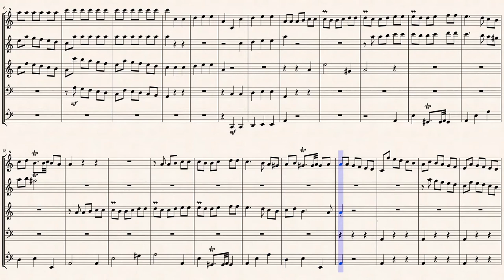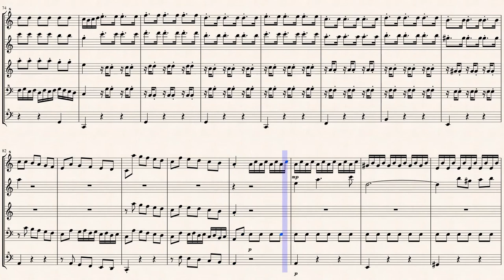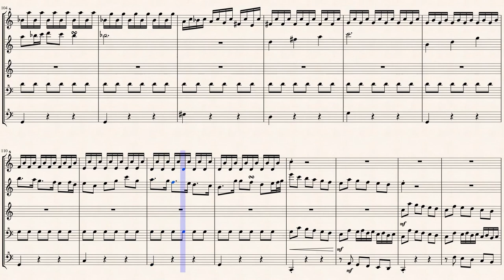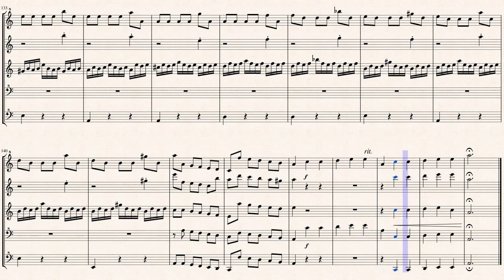Vivaldi, A._Violin Concerto in a-minor, RV522 [BWV 593]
Antonio Vivaldi (RV 522)
arr. J. S. Bach (BWV 593), 1713-14
arr. Wind Quintet by Mike Magatagan
Concerto for 2 Violins in a minor, RV 522
Transcribed for Recorder Quintet in a minor
Wind Quintet by Mike Magatagan